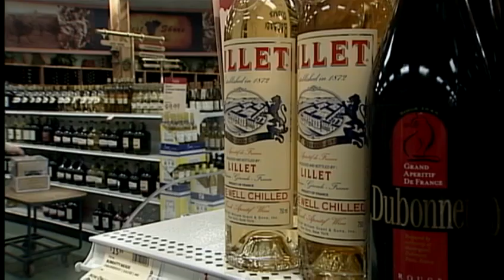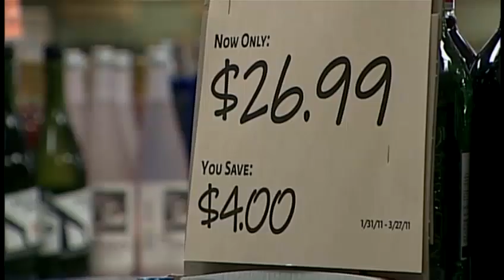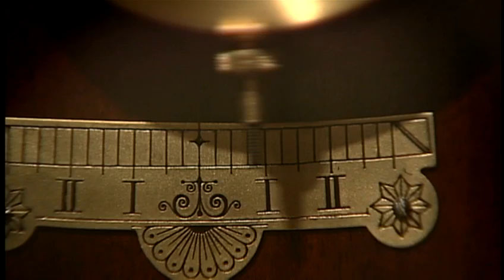PLCB 'wine tasting' room questioned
The state-employed experts who do the tastings make between $40,000 and $60,000 a year and they have other duties. The tastings usually happen in the morning and tasters don't swallow the product.